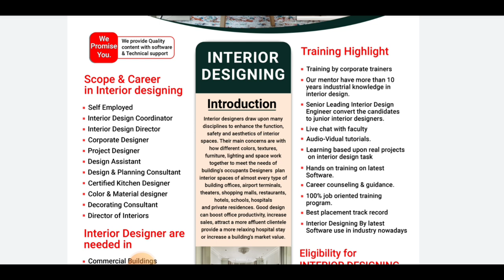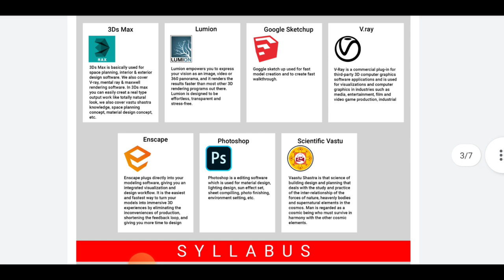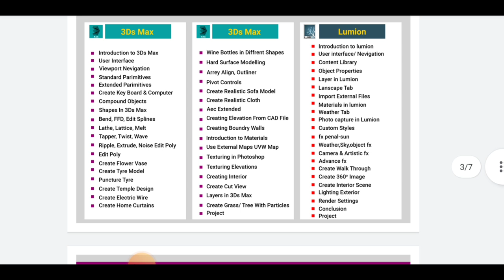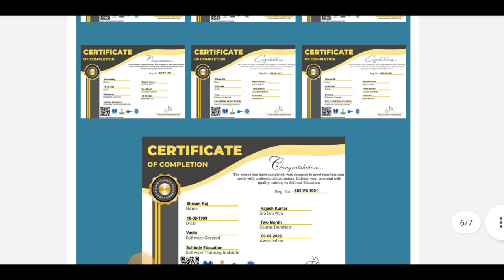Start your own Business | 7 software course | Learn Design | Free software Installation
Helpline no.( Query )

10 Most watched Video of  ( CIVIL SITE VISIT )

yr

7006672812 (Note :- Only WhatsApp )